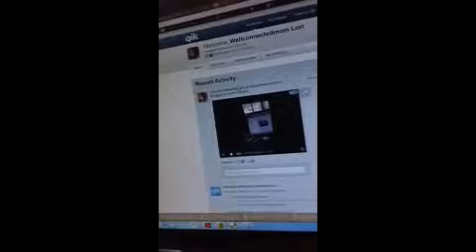Qik - A video from my Sony Bloggie by Wellconnectedmom Lori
Here's a video filmed live from my Sony Bloggie camera. What a great way include out-of-state grandparents in your child's play or awards ceremony. For a complete review, see WellConnectedMom.com. Qik is the fastest way to upload videos to YouTube from your mobile phone.